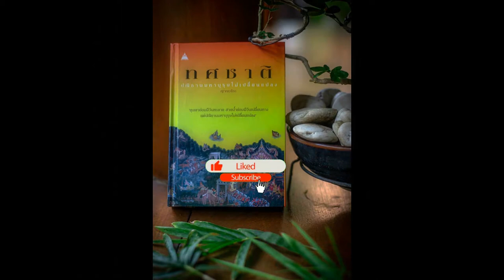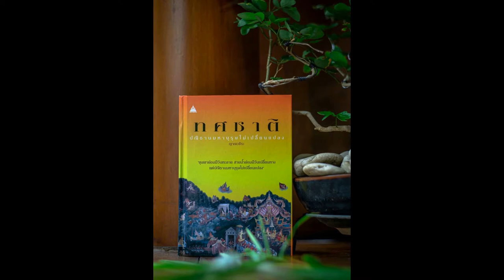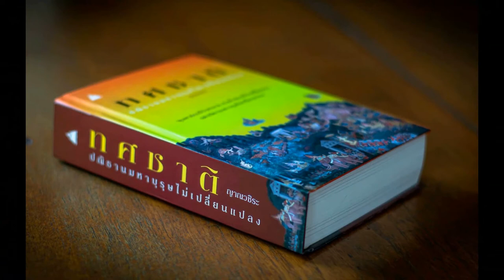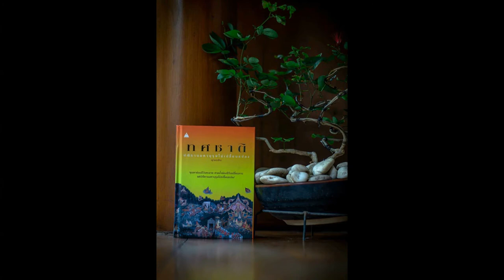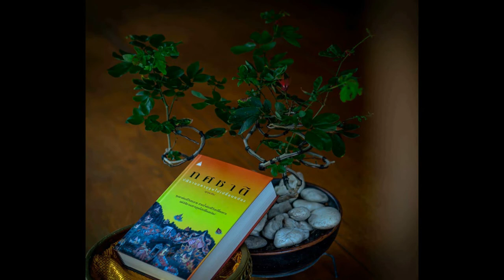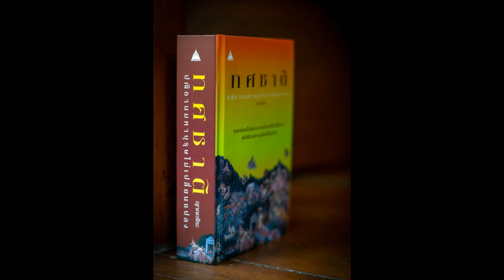ทศชาติ ชาติที่ ๑๐ พระเวสสันดร 03 กำเนิดพระเวสสันดร